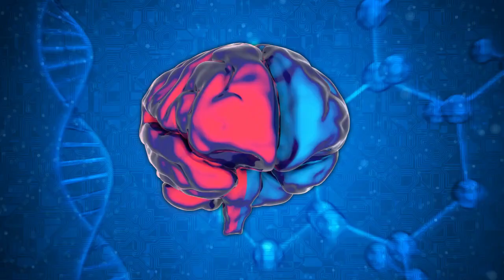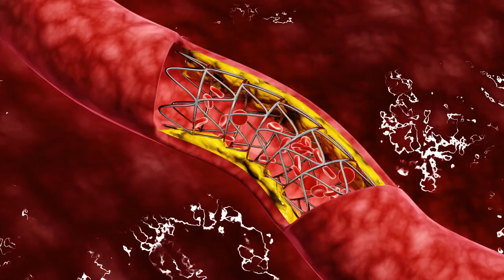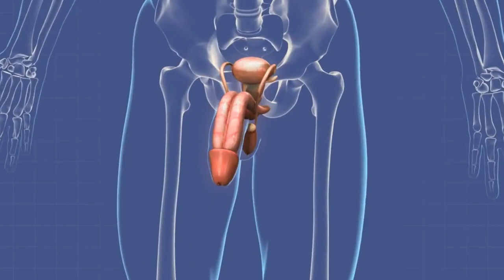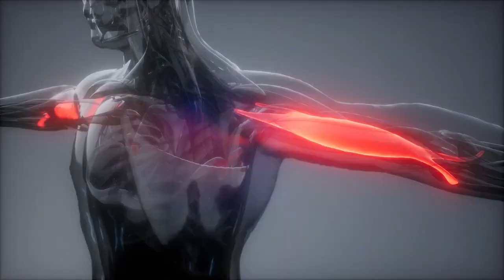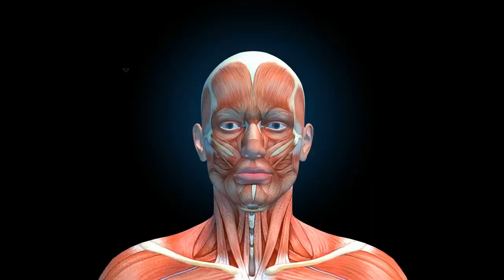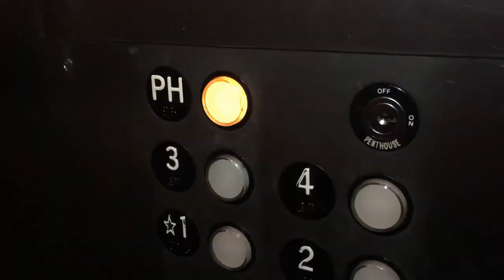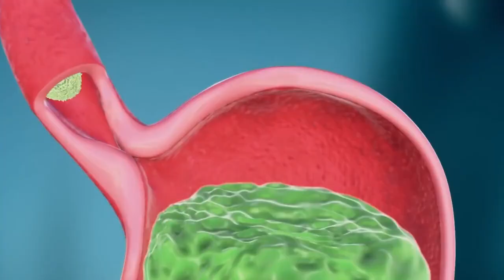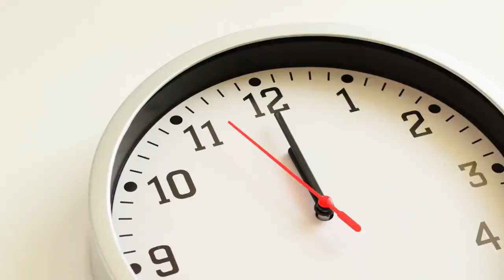What Happens After Death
In the hospital setting, there are a few criteria doctors use to declare death. It is natural to wonder what happens after death. You may be concerned about what will happen to you both physically and spiritually.

In general, science can only answer questions about what happens to your body physically during and after death.

Here is a timeline of the changes that occur in the body immediately after death. This article will walk you through the processes that occur from the moment a person dies until the various post-mortem (post-death) stages.